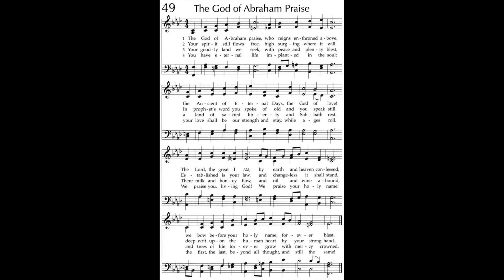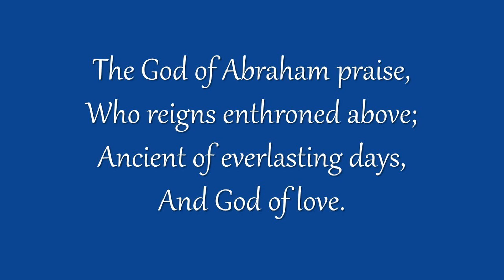"Organ Trio on Leoni" (Yigdal) by Ludwig Altman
Ludwig Altman (1910-90) was a distinguished German-American organist and composer. Being Jewish, he was forced to leave Germany before World War II and emigrated to the United States, settling in San Francisco where he was organist of a temple for many years.